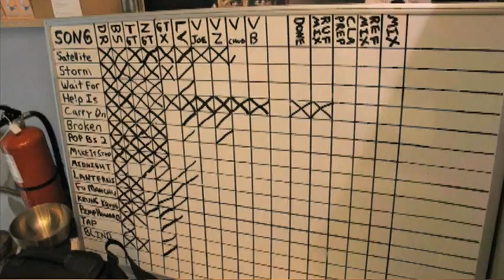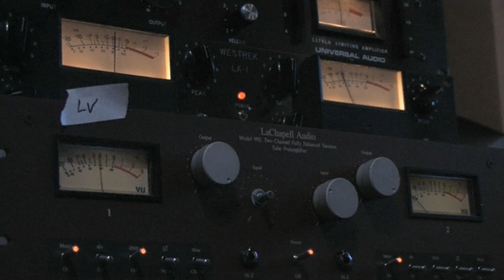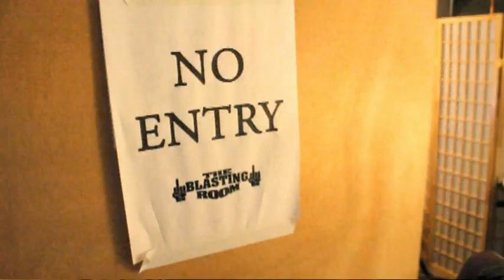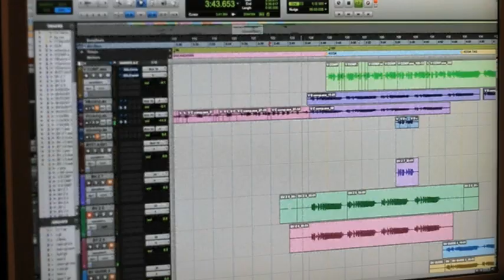Rise Against - Blasting Room (Webisode 6)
Music video by Rise Against performing Blasting Room. (C) 2011 DGC Records